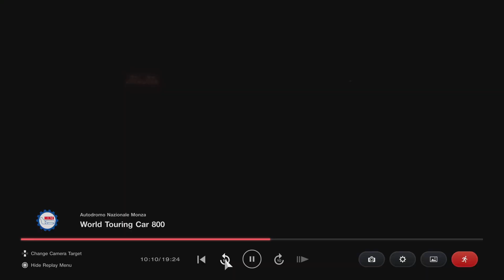Gran Turismo 7_um oops